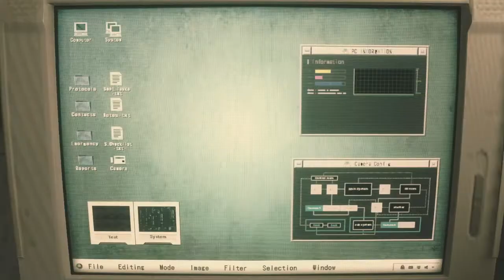Resident Evil 2 - Remake (Gameplay dublada em Pt-Br)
Dicas de Fandubladores para Fandubladores!
Se increva no canal para dar aquela fortalecida.

Top.